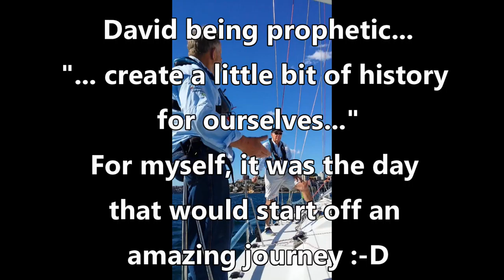Celebrating 12 months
26-July-2018 Twelve months ago today I hopped on a yacht for the first time. Join me in reliving some of the memories and celebrating what I've been able to do through Sailors with disABILITIES (SWD)